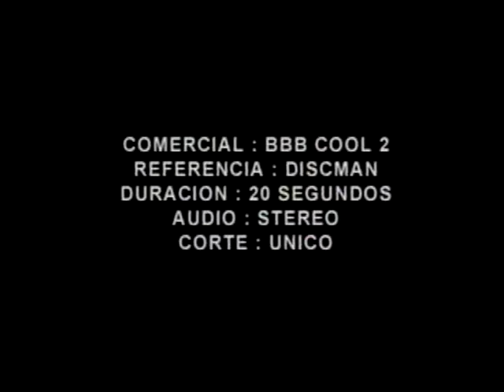8 BBB COOL 2